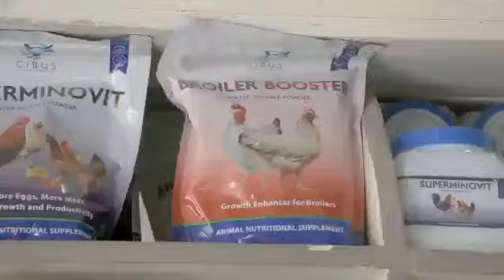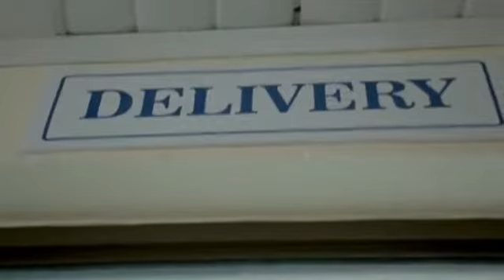Northern hospital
"always professional.."always caring

For professional video shooting and editing @ joli productions 🎬

Voice over done by ole karai